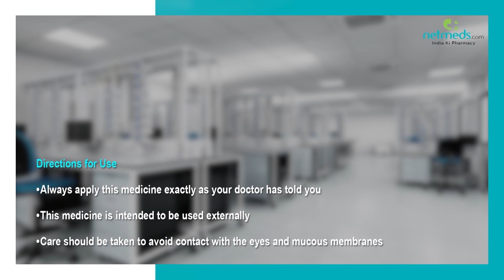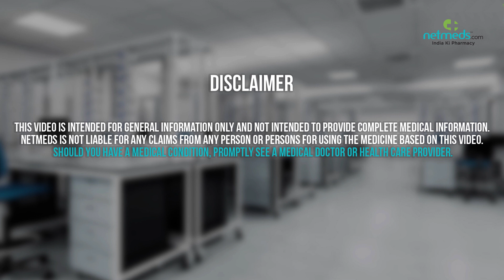Cetyl Alcohol and Stearyl Alcohol Cream and Lotion - Drug Information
Cetyl Alcohol and Stearyl Alcohol Cream and Lotion : Therapeutic Uses, Warning and Precautions, Interactions, Directions for Use, Side Effects and Storage. Find out which brands carry Cetyl Alcohol and Stearyl Alcohol Cream and Lotion